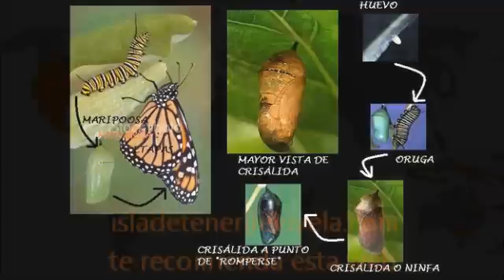Nace una monarca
Nacimiento de una mariposa Monarca

Datos:
Clase: Insectos
Orden: Lepidópteros.
Familia: Danaidae.
Especie: Danaus plexippus (linneo, 1758).
Nombre vulgar: Mariposa monarca.

Mariposa de gran tamaño, entre los 70 y 100 mm. Las alas son de color anaranjado o pardo con la venación muy marcada por bandas de color negro. Las anteriores presentan un ancho reborde, habitualmente de color negro, que se ensancha en el ápice.
El borde posterior de las alas, la cabeza, el tórax y el abdomen presentan filas de puntos blancos muy llamativos y característicos.

Distribución mundial:
Especie migratoria de amplia distribución que se encuentra en el continente americano desde Perú hasta Canadá, donde se concentran poblaciones muy numerosas, en algunos archipiélagos del Pacífico, en Australia, Nueva Zelanda, Sudeste Asiático, Europa, Norte de África y Canarias.

Distribución en Canarias:
Dentro del archipiélago se conoce en todas las islas, salvo en Lanzarote, Fuerteventura, Lobos y el Archipiélago Chinijo.

Hábitat:
Los individuos aislados se observan casi todo el año en las zonas bajas y en las medianías de las islas, así como en ecosistemas antropogénicos como parque y jardines. La biología de la especie requiere la presencia de la Asclepia curassavica, planta ornamental introducida y de la Gomphocarpus fruticosus, naturalizada en las islas, de las que se alimenta su larva. Ésta, de gran tamaño, se transforma en una pupa de color verde intenso con ribeteados dorados en la región apical.

Protección:
A pesar de su amplia distribución y que su presencia en Canarias está ligada a especies vegetales introducidas, su condición de migrante ha sido determinante para su inclusión en el apéndice II del Convenio de Bonn, sobre conservación de especies migratorias.